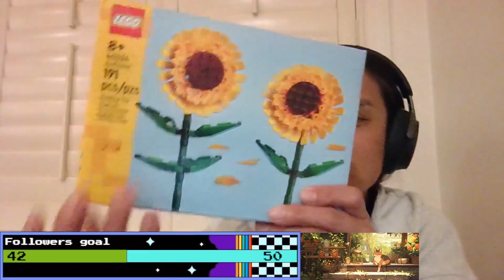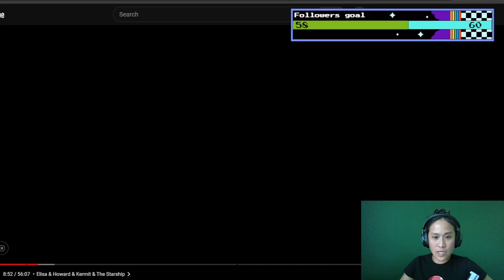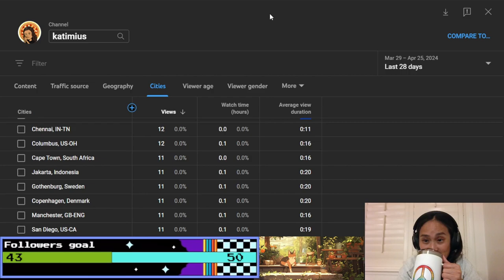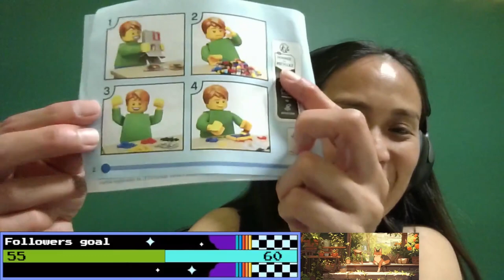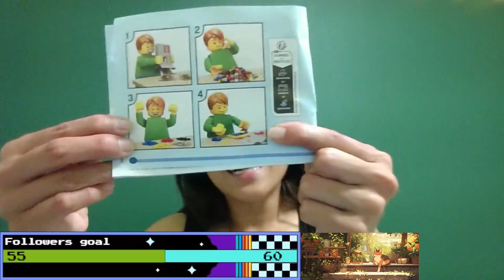Twitch Shenanigans Compilation!!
Please don't take anything i said here too seriously!  It's only for the lol's.

Watch me (and maybe my cats) over on twitch!